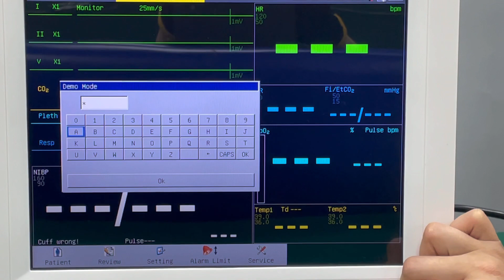PROMISE PRO-M12D Patient Monitor Demo Mode Setting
PRO-M12D Patient Monitor Demo Mode Setting